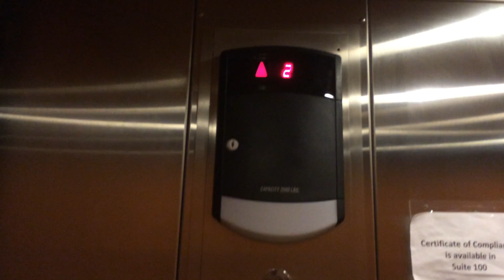Schindler 330A hydraulic elevator at 9323 medical office building in woodlands/Shenandoah TX